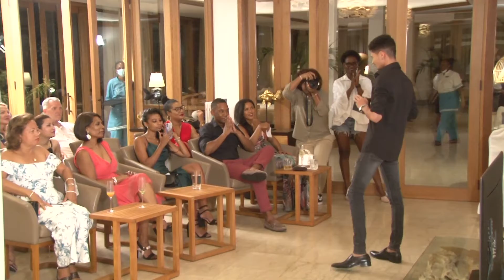LN Watches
Seychelles Fashion Week 2021
Designer LN watches